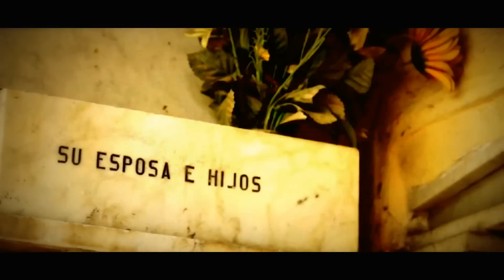Quiet, Silence ....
Cementerio Metropolitano de Chile
2012